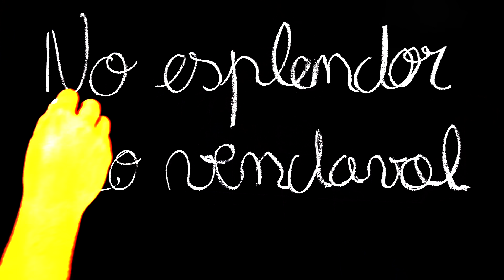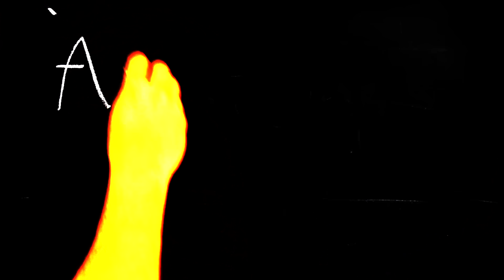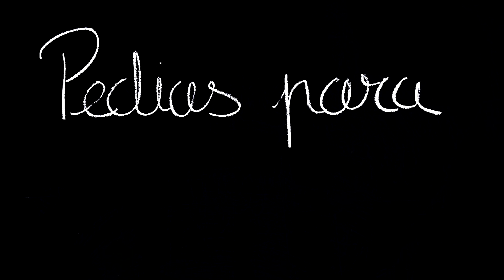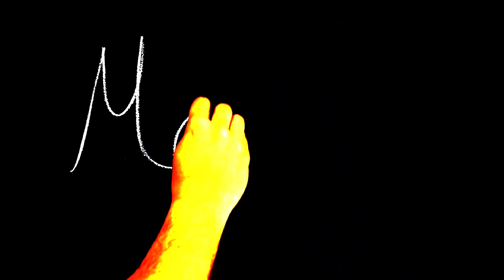Amor Electro | No Esplendor do Vendaval [Official Lyric Video]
Amor Electro | No Esplendor do Vendaval

AMOR ELECTRO
Tiago Pais Dias | Rui Rechena | Marisa Liz | Mauro Ramos | Ricardo Vasconcelos

BOOKING:
Bruno Simões
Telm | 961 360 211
Tel | Fax | 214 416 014
Skype | brunoespiritosanto75